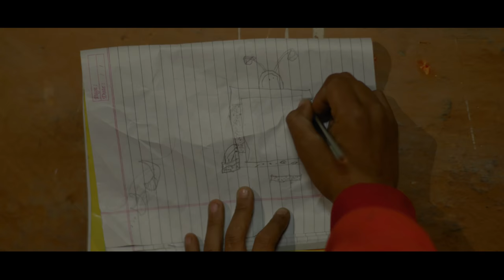Khadi Deshma - New Nepali Song || Gaurav Pahari, Shilpa Pokharel || Pradeep Bhattarai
► Lyrics: Naryan Prasad Niraula, Pradeep Bhattarai
► Vocal/Music: Pradeep Bhattarai
► Arranger: Ganesh Chaudhary
► Mixing/Mastering: Prakash K.C (Dream Studio)
► Director/Editor: Kranti K.C
► Camera: Ajay Regmi
► Actors: Gaurav Pahari, Shilpa Pokharel, Surbir Pandit, Rama    Thapaliya, Sajan Maji, Purnima Magar
► Producer: Aanchal Bhattarai
► Post Production: Dacon Picture
► Recordist: Dipendra S Dhami
► Rythem Music: Bhuwan Gandharba
► Flute: Gopal Ghatani
► Sarangi: Hemanta Rashaili
► Guitar: Sanjeev Baraili
► Recording Studio: Dreams Recording Studio
► MUA: Saroj Budhathoki
► Lights: Shiba Neupani, Govinda Thapa, Subin Chhetri, Krishna Mahat
Transportation: Anil
► Production Manager: Lisab Dangi

crbt : 0801047
prbt : 70249108
smart tell code : 70118012